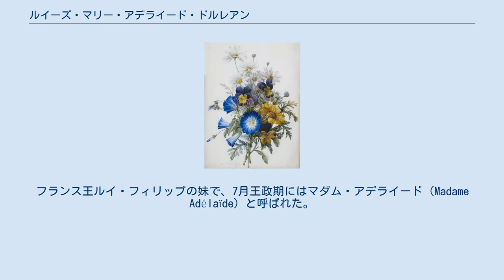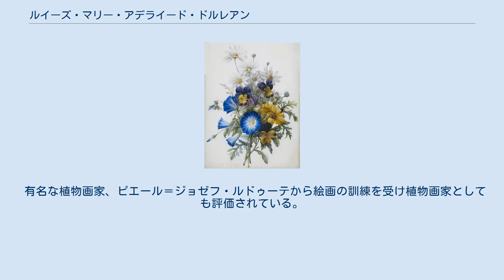ルイーズ・マリー・アデライード・ドルレアン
ルイ・フィリップ2世_(オルレアン公)
ルイ・フィリップ_(フランス王)
マダム・アデライードの植物画 ルイーズ・マリー・アデライード・ウジェニー・ドルレアン（Louise Marie Adélaïde Eugénie d'Orléans, 1777年8月23日 - 1847年12月31日）は、ブルボン朝・7月王政時代のフランスの王族。
オルレアン公ルイ・フィリップ2世（平等公）とルイーズ・マリー・アデライード・ド・ブルボン（パンティエーヴル令嬢）の間の娘。
フランス王ルイ・フィリップの妹で、7月王政期にはマダム・アデライード（Madame Adélaïde）と呼ばれた。
 出生時はシャルトル令嬢（Mademoiselle de Chartres）と呼ばれたが、1782年に双子の姉の死によりオルレアン令嬢（Mademoiselle d'Orléans）の儀礼称号を引き継ぎ、翌1783年からはオルレアン公爵家の一人娘としてマドモワゼル（Mademoiselle）と称された。
 フランス革命勃発後、1792年に養育係のジャンリス夫人とともにベルギーに逃れ、その後はスイスの女子修道院に匿われた。
1794年に義理の叔母のコンティ公妃マリー・フォルテュネの元に移り、さらにバイエルン、ブラチスラヴァを転々とした末、ようやく1801年にスペインに亡命していた母と合流した。
 1814年にパリに戻り、パレ・ロワイヤルでサロンを主宰して自由主義派から兄ルイ・フィリップへの支持を集めるために奔走した。
ルイ・フィリップが1830年に7月革命でフランス王位に就いた後は、マダム・アデライードと呼ばれるようになった。
彼女は常に兄に忠実な助言役で、ルイ・フィリップにとっては「エゲリア」のような存在であった。
7月革命では兄に王位を受けるよう叱咤激励したと言われ、その政治的影響力は亡くなるまで衰えることは無かった。
また贅沢を好まず、質素に暮らしたという。
 1847年12月31日、パリのテュイルリー宮殿で死去。
当時、貴族院議員としてテュイルリー宮に弔問しに行ったヴィクトル・ユーゴーは、妹の死により茫然自失したルイ・フィリップの姿を見て「彼の啜り泣きが霊魂の底から出ているのを感じた」と回想した。
遺体はオルレアン家の墓所であるドルーのサン・ルイ王室礼拝堂に葬られた。
2カ月後に起きた2月革命に伴いルイ・フィリップは没落する。
 有名な植物画家、ピエール＝ジョゼフ・ルドゥーテから絵画の訓練を受け植物画家としても評価されている。